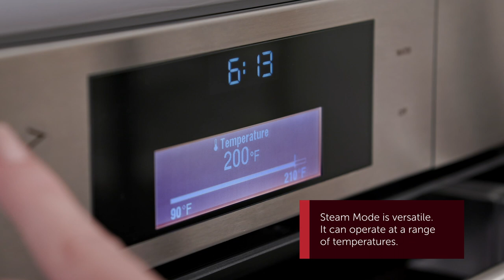Wolf Convection Steam Oven (touch controls) - Steam Mode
Steam, defrost, hard boil, soft poach. Steam Mode is simple and versatile. Watch to learn how best to use this mode.